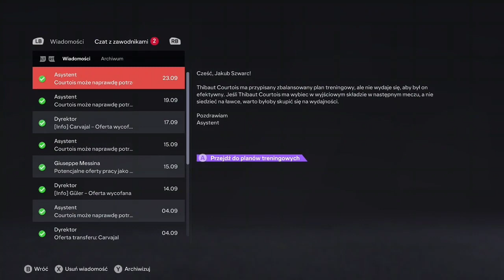EL CLASICO | KARIERA REALEM MADRYT ⚪ #2 EA FC 24 ⚽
🔷Siemanko :D💥👨 Witajcie na kolejnym odcinku na🔵moim kanale ⚡👀
🔥 Zostaw Suba, Dzwonek🔔, Łapkę W Górę 👍 i Napisz 📝 Komentarz :D
✔️ ❗❗CZYTAJ OPIS❗❗ ✔️

✔️ 🔹🔷🔥🔷🔹══ LINKI ══🔹🔷🔥🔷🔹 ✔️

🔹️Zaznacz dzwoneczek🔔🔹️Nie pożałujesz😉🔹️_